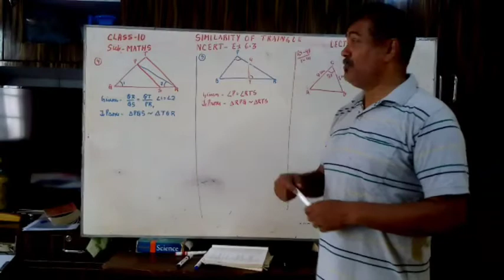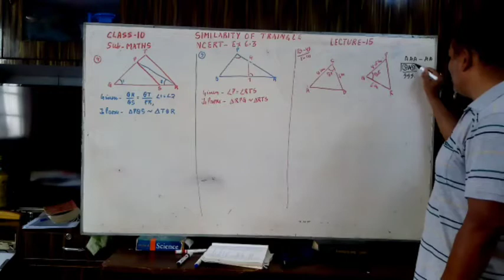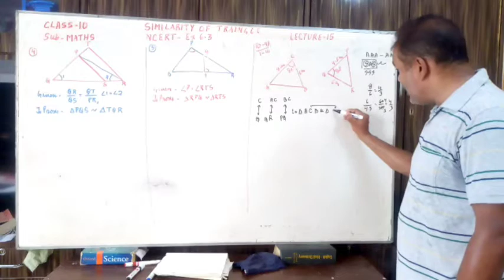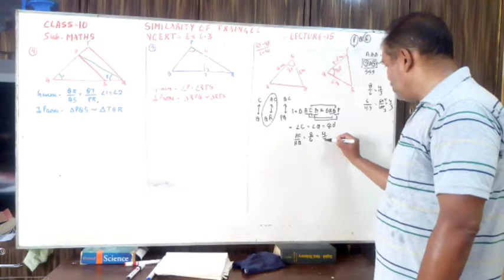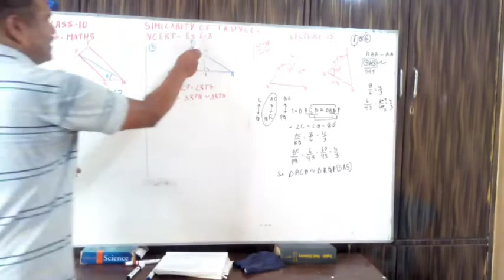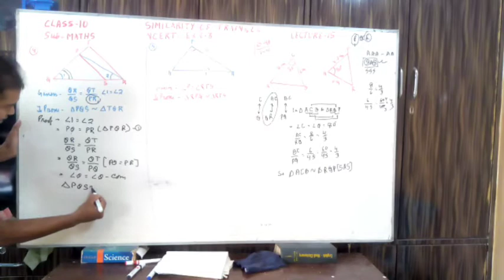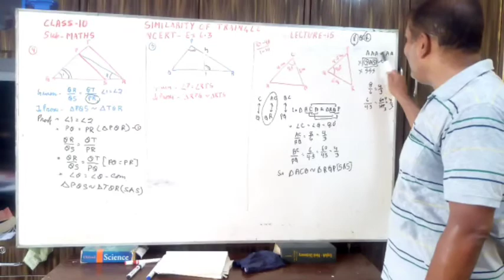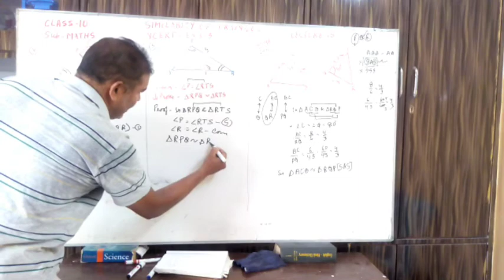Cl 10, Similarity of Triangle, NCERT,Ex 6.3- Vijay Victor,. Vice-Principal,(Lecture-1 6)